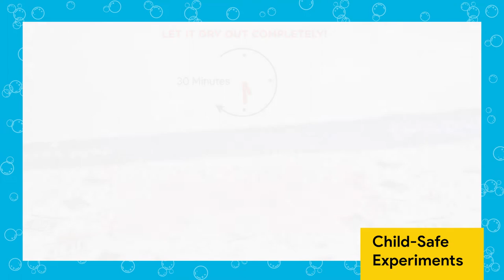SMARTIVITY | Amazing Soap Making Lab | How to Play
It’s time for a soap spree with the Amazing Soap Making Lab, where your young scientist goes on a journey to create 7 different types of soaps. Smartivity’s Soap Lab will help them learn about and marvel at the properties of clay dough, glycerin, the science behind paper soaps and even mould their soaps and imaginations into shapes they love.

engineering toys
stem toys
science toys
educational toys
wooden construction toys
toys
wooden toys
learning games
Soap Making